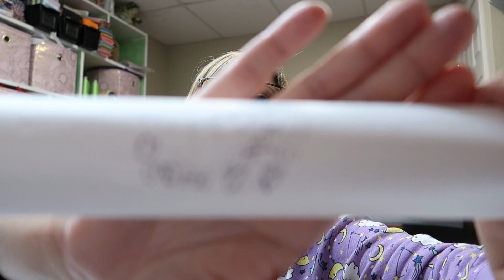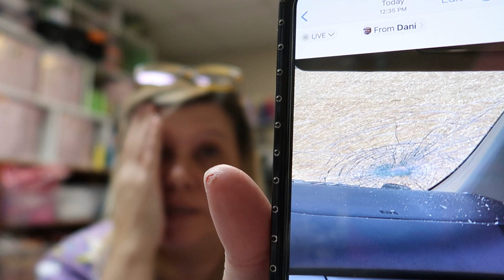We were in an accident - with Sweet Threads Gifts Dani- Etsy embroidery business vlog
Amazon links-
commission earned